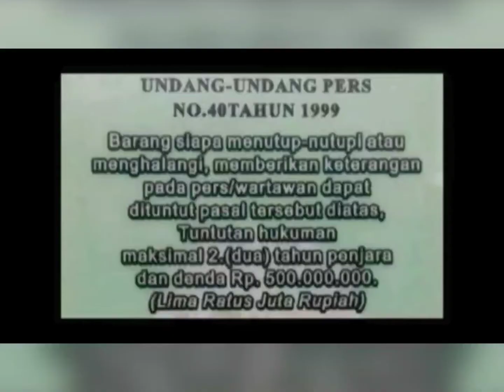Polsek Sajira-Polres Lebak- Banten, Terapkan PPKM Mikro Level 3 Di Wilayah Hukumnya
Penerapan PPKM Mikro Level 3 di Wilayah Hukum Polsek Sajira Polres Lebak.

upaya Polsek Sajira Polres Lebak dalam Penerapan PPKM  Mikro Darurat kepada masyarakat melalui Pengetatatan dan Pengendalian masyarakat di Wilayah Hukum Polsek Sajira Polres Lebak sbb :

*》I. WAKTU DAN TEMPAT*

1. Hari        : Senin
2. Tanggal : 26 Juli 2021
3. Waktu    : 10.00  Wib s.d selesai
4. Wilayah  : Wilkum Polsek Sajira Polres Lebak

1. Jumlah kendaraan yg diputar balik =  3

2. Jumlah kendaraan yg diperiksa =  10 kendaraan

3. Jumlah pelanggaran prokes 7 orang

4. Jumlah masker yg dibagikan =   20 masker

*II. PELAKSANAAN KEGIATAN*

1. Melaksanakan APP oleh Perwira Pengawas sebelum pelaksanaan kegiatan.
2. Memberikan himbauan kepada masyarakat yang melintas tentang Protokol Kesehatan 5M, Memakai masker, Mencuci Tangan, Menjaga Jarak, Menjauhi Kerumunan dan Mengurangi Mobilitas terkait diberlakukannya PPKM Mikro Level III di Wilayah Kec Sajira sepanjang perjalanan yang sudah menjadi sasaran.
3. Melakukan pembagian masker kepada pengguna jalan.
4. Melaksanakan pembatasan kendaraan angkutan umum dan penyekatan/putarbalikan kendaraan.

*III. PERSONIL YANG TERLIBAT*

 *POLRI:*
1. AKP WALUYO (KAPOLSEK SAJIRA)
2.  AIPDA IRVAN
3. BRIPKA FAISAL
4. BRIPKA AGUS
5. BRIGPOL NURJULIAMAN
6. BRIPTU DIDIK
7. BRIPDA BAYU (BKO)

 *- TNI:* -

 *-POL PP:* -

*IV. HASIL YANG DICAPAI*
1. Melaksanakan Sosialisasi Penerapan PPKM Mikro Level III di wilayah hukum Polsek sajira Polres Lebak dalam keadaan aman, tertib
 dan lancar.
2. Agar mobilitas masyarakat dapat di batasi dan pelaksanaan PPKM Mikro Level III Kec Sajira Kab Lebak dapat terlaksana sehingga dapat menekan lonjakan angka penularan Covid-19 di Wilkum Polsek sajira Polres Lebak.

SUMBER : POLSEK SAJIRA